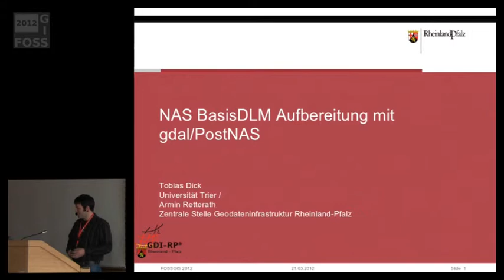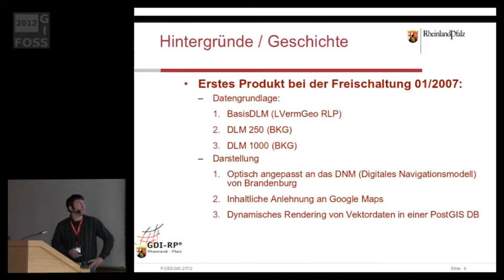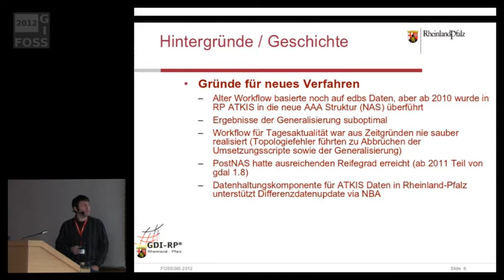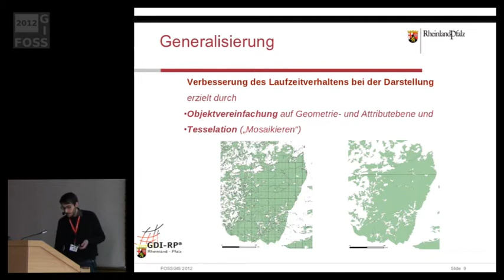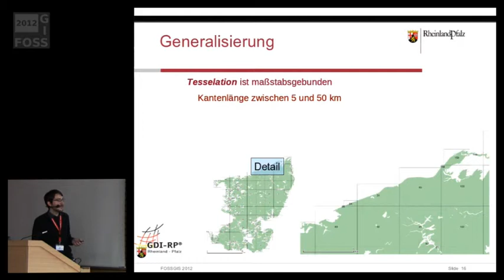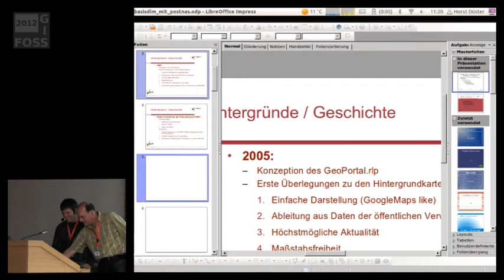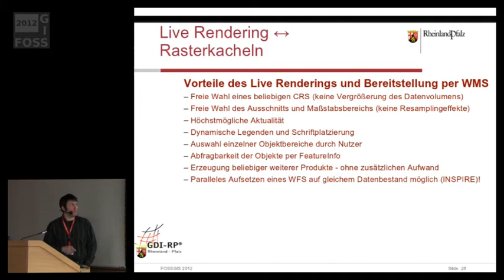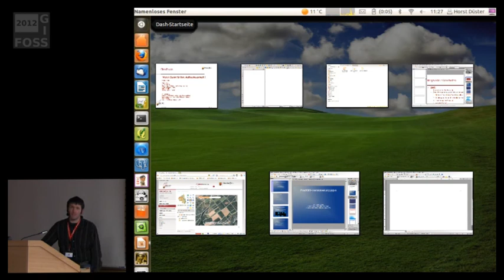2012 - Armin Retterath: NAS - BasisDLM Aufbereitung mit gdal/PostNAS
Kostenfreie Tools für das performante Management von Geodaten der Öffentlichen Verwaltung
- BasisDLM Aufbereitung mit gdal:PostNAS.mp4

Vorstellung eines kostenfreien Verfahrens zur Bereitstellung von tagesaktuellen und maßstabsfreien WMS Diensten auf Grundlage von AAA DLM Daten.
Seit der Integration einer lesenden Schnittstelle für die NAS Daten in die gdal Bibliothek, kann beinahe jede Software die gdal nutzt auch NAS XML Dateien lesen und bei Bedarf darstellen. Die Schnittstelle ermöglicht eine Überführung der kompliziert modellierten NAS Objekte in eine relativ flache Datenstruktur. Die Beziehungen der Objekte untereinander werden dabei in einer eigenen Tabelle abgelegt. Auf Grundlage dieses Konverters, der aus dem PostNAS Projekt stammt, wurde schon ein Auskunftssystem für Katasterdaten aufgesetzt (ALKIS Auskunft des Kommunalen Rechenzentrums Minden-Ravensberg/Lippe). Das System basiert auf den FOSS Komponenten UMN Mapserver, Mapbender und PostGIS.
Da die Datenstruktur von ATKIS mit der von ALKIS identisch ist, läßt sich der Konverter auch für die Daten des Digitalen Landschaftsmodells einsetzen. In einem Proof of Concept wurden die Daten des BasisDLM's (Vektordaten 1:25.000) von Rheinland-Pfalz über die PostNAS Schnittstelle in eine PostGIS-DB überführt und dort mit PostGIS Funktionen in 6 Stufen generalisiert. Das Rendering übernimmt hier, wie auch bei der ALKIS Auskunft, ein UMN Mapserver. Beim Aufsetzen der Logik wurde besonderes auf ein performantes Rendering der Vektordaten geachtet. Der einzelne Renderingprozess selbst braucht in allen Stufen weniger als 0.5s pro Bild.
Da der gesamte Importprozess für Rheinland-Pfalz mehr als 5h benötigt, geschieht die Fortführung der Daten über das s.g NBA Verfahren. Hier werden täglich nur die Änderungen übertragen.
Der WMS, dem man als Ergebnis erhält, rendert die Daten die am Tag zuvor in der Datenhaltungskomponente der Vermessungsverwaltung fortgeführt werden. Das Verfahren eignet sich sehr gut für Nutzer, die über wenig bzw. keine finanziellen Mittel verfügen um sich teure proprietäre AAA Konverter anzuschaffen.

Inhalt
* Hintergründe / Geschichte
* BasisDLM Umsetzung mit PostNAS
* Generalisierung
* Live Demo
* Performance
* Live Rendering ↔ Rasterkacheln
* Offene Punkte
* Diskussion

Kontakt zu den Autoren:
Tobias Dick
Universität Trier
Fachbereich VI Geographie/Geowissenschaften
Abteilung Fernerkundung
Behringstr. 21
54286 Trier
0651/201-4594

Armin Retterath
Zentrale Stelle Geodateninfrastruktur Rheinland-Pfalz
Landesamt für Vermessung und Geobasisinformation RP
Ferdinand-Sauerbruch-Straße 15
56073 Koblenz
0261/492-466